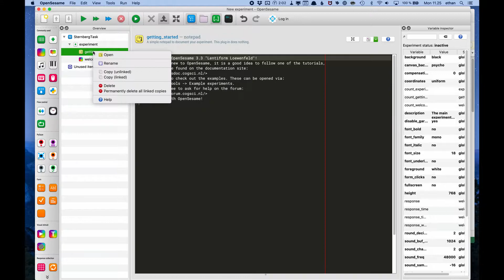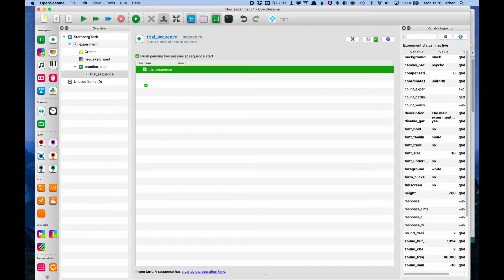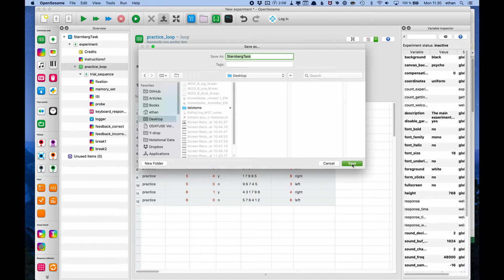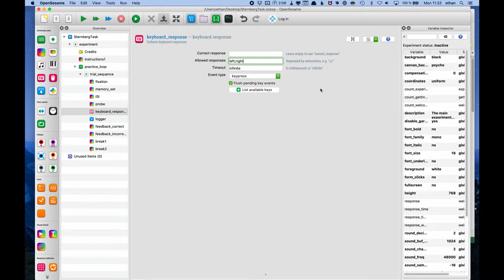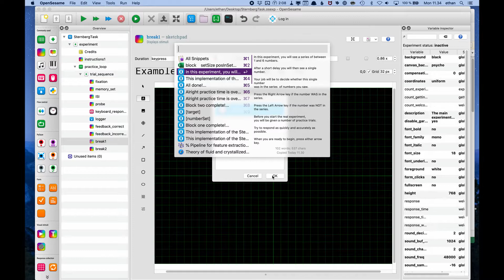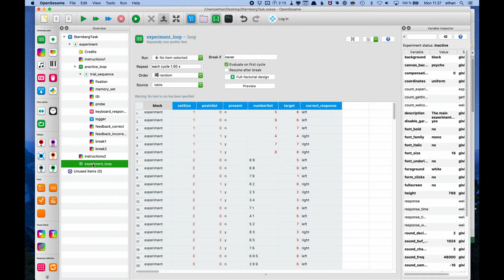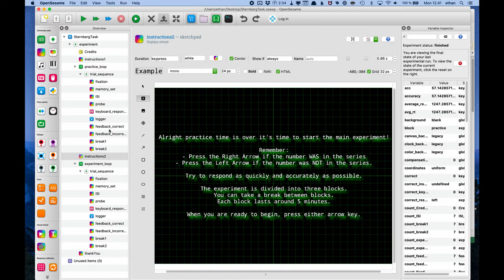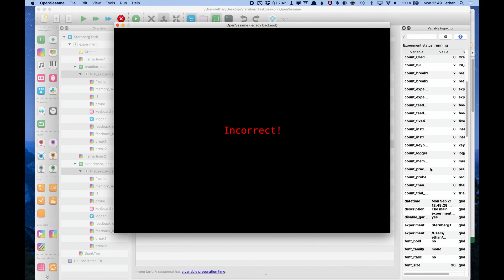OpenSesame SternbergTask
This implementation of the Sternberg experiment is taken directly from Tom Faulkenberry, who gives a more thorough explanation here:

I have added two breaks to Faulkenberry's original design, to give participants a rest, and give them a feeling for how far they have progressed.